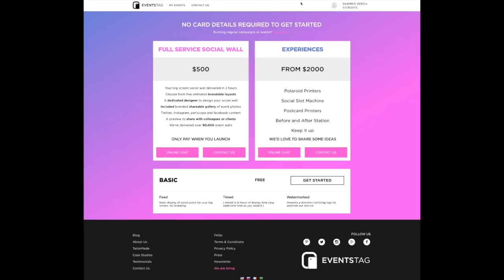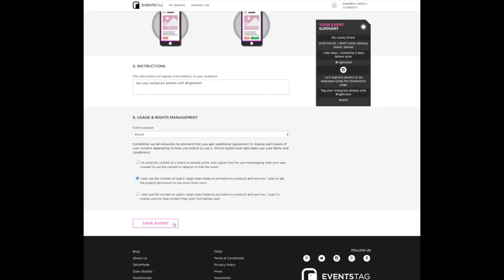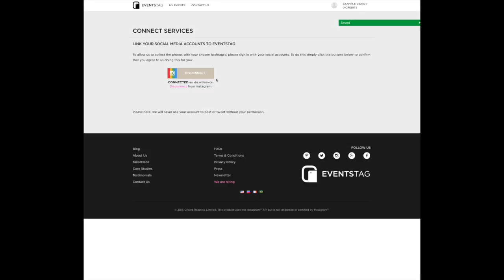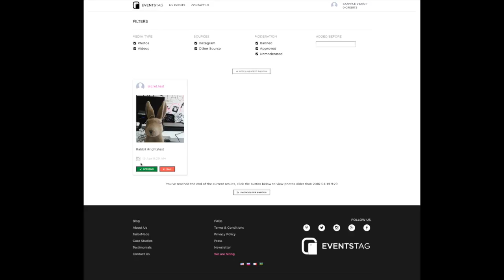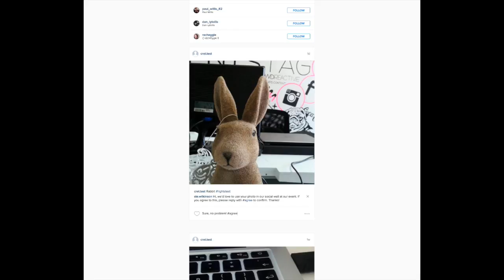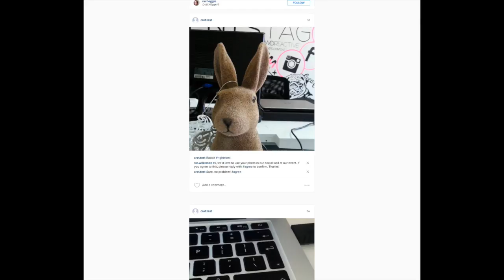My Movie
Rights Managment Demo for Instagram